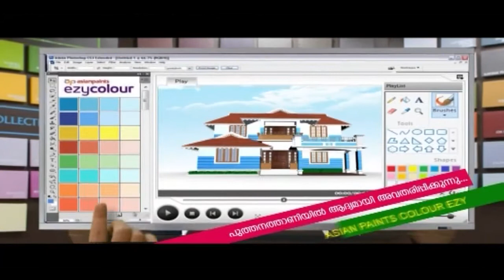ലൈഫ് ഭവനപദ്ധതി,ഭൂമി വാങ്ങിക്കുവാനും വീട് നിര്മ്മിക്കുവാനുമായി 11.71 കോടി അനുവദിച്ച് ജില്ലാപഞ്ചായത്ത്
ലൈഫ് ഭവനപദ്ധതി, 71 ഭൂരഹിതര്ക്ക് ഭൂമി വാങ്ങിക്കുവാനും 4908 ഭവനരഹിതര്ക്ക് വീട് നിര്മ്മിക്കുവാനുമായി 11.71 കോടി രൂപഅനുവദിച്ച്  ജില്ലാ പഞ്ചായത്ത്